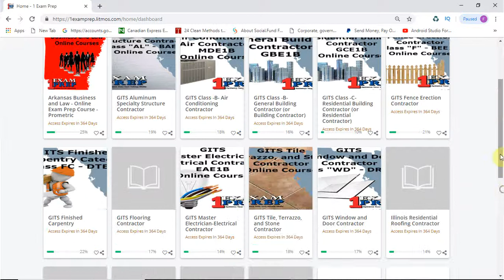Florida General Contractor Exam Questions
Get one step closer to becoming a Florida General contractor with a prep course designed by 1ExamPrep to help you conquer the required Prov General Contractor Course computer based examination.

Use a blended, online and in-person course structure to tailor your prep to your individual learning style. You’ll have a full year of access to the online course, as well as a full year of optional access to the physical classroom at our Coconut Creek, FL location at no extra cost.

Highlight & Tab locations for all of the references books
1 hour test taking techniques lesson Book Overview videos
Practice Exams with hundreds of questions
Simulated exams similar to the actual test with hundreds of questions
Book overview and instructional videos
1 year of online and in-person classroom access